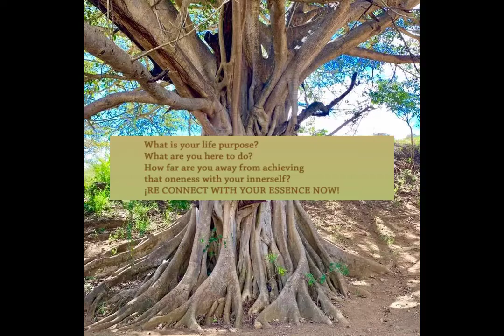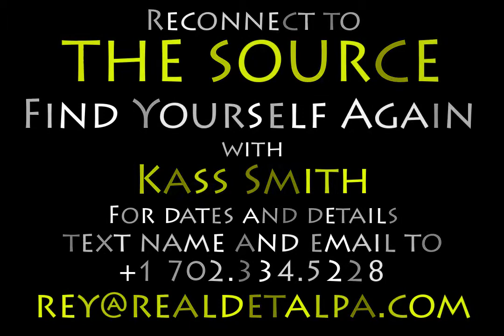Kassiano Smith's Real de Talpa Holistic Retreat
Reconnect with the source.
Claim your abundant life.

Vuelva a conectar con la fuente.
Reclama tu vida abundante.